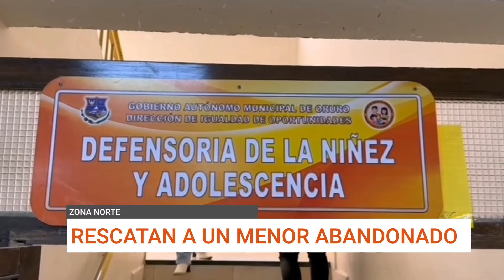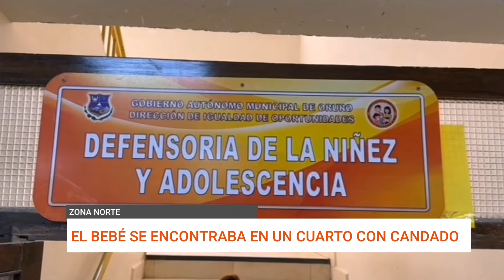RESCATAN A UN MENOR ABANDONADO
Rescatan a un menor de 1 año y 8 meses que estaba encerrado en un cuarto en la zona norte de la ciudad. Gracias a la denuncia de los vecinos, la Defensoría de la Niñez llegó al lugar y logró rescatar al niño, quien había estado encerrado por dos días. La madre del menor lleva desaparecida desde el fin de semana.